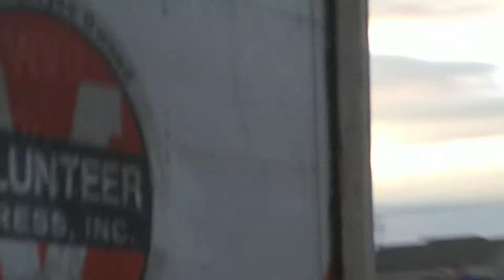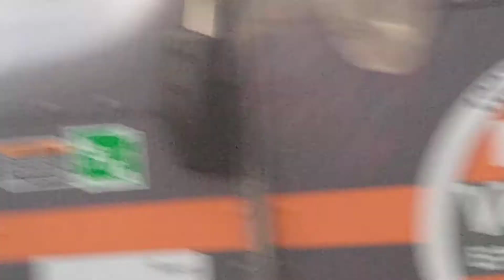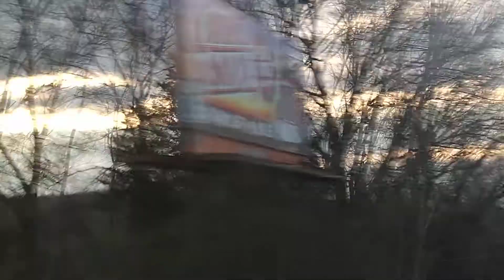AWESOME APPLESAUCE Broadcast podcast of the TENNESSEE Mountain s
AWESOME APPLESAUCE Broadcast podcast of the Tennessee Mountains to in Morristown TN, Here2be a Blessing Amen to that updates from the daily nutrition n checkRevMark @ pinmanworld2020.blogspot.com n Pinmanworld2009 on YouTube, REV Mark Pinman out